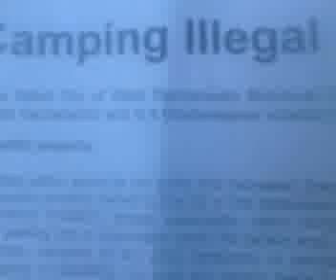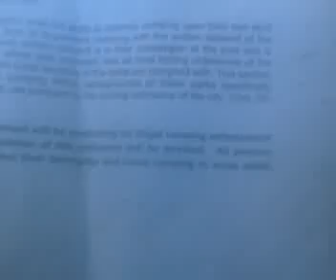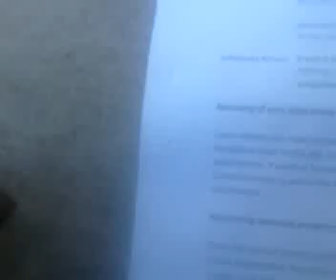occupy Broderick boat ramps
Recorded on my Android phone. with the Ustream Mobile App